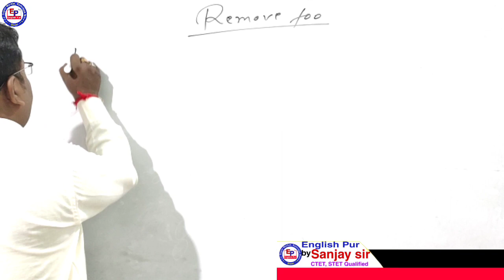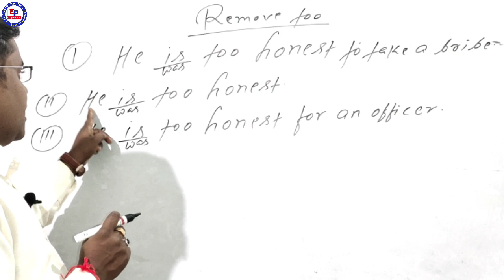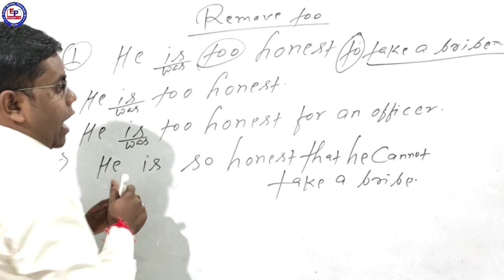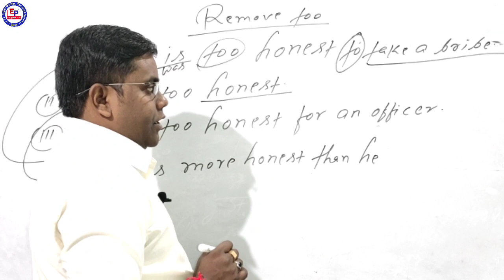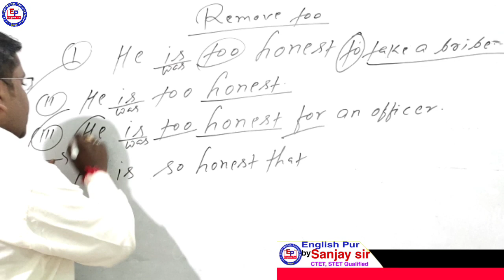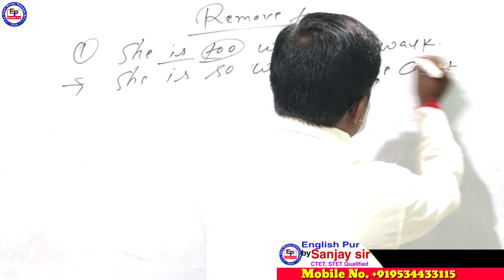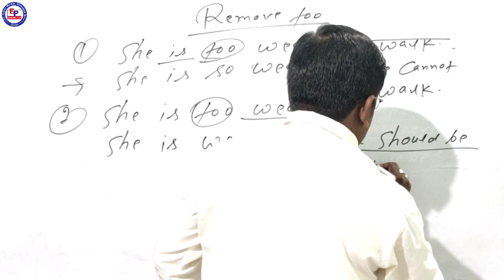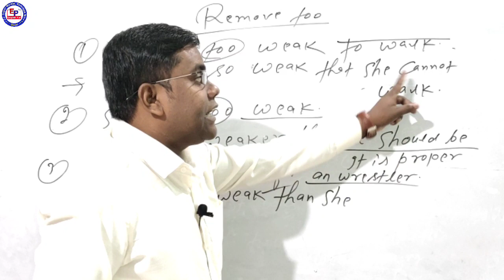Remove_too for 10th, 12th, NDA, AirForce, Navy, CDS, CTET, TET, UPTGT, UPPGT etc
Abut thish videos. Board modal Remove too
 एक बार अवश्य देखें

This channel is special for those students who want to prepare for BSEB class 10th 12th,English(Hon)
Prepare for CTET,BTET,UPTET,HTET, Bank PO,NDA,CGL, Airforce,IBPS,LIC, and different competitive exam.

*Friends, you can study Hindi book and व्याकरण regarding class and competition.

M. A(Eng),B. Ed.
CTET, STET Qualified